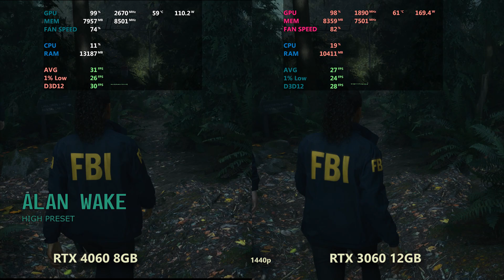RTX 4060 vs RTX 3060 -1440p (2024)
Nvidia rtx 4060 versus rtx 3060  -  tested in 15+ games 2k gaming. Worth upgrade ?

Ryzen 7900x
Cooler master ml360 aio
Asus rog strix b650
 2 x 16gb ddr5 6000mhz  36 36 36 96
galax gaming rtx 3060 12gb triple fans
Gigabyte gaming oc RTX 4060  8gb ddr6 triple fans